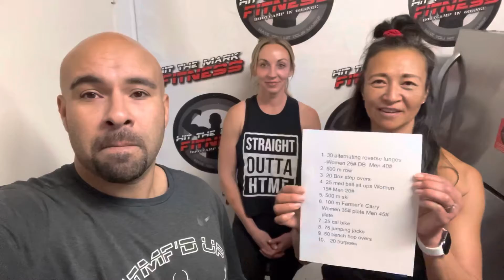Join us May 6 2022 as we get together to support the Cystic Fibrosis Foundation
Fun workout planned as well as food and drinks provided! Join our Hit the Mark Fitness fam! Event starts at 6pm, come early! Questions? Ask me.